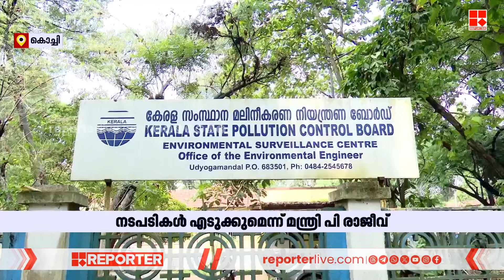പാതാളം ഷട്ടർ തുറക്കാൻ പ്രത്യേക പ്രോട്ടോകോൾ കൊണ്ടുവരുമെന്ന് മന്ത്രി പി രാജീവ് | Periyar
പെരിയാറിലെ മത്സ്യക്കുരുതി; പാതാളം ഷട്ടർ തുറക്കാൻ പ്രത്യേക പ്രോട്ടോകോൾ കൊണ്ടുവരുമെന്ന് മന്ത്രി പി രാജീവ് | Periyar Poisonous Fish

With Regards
Team RBC